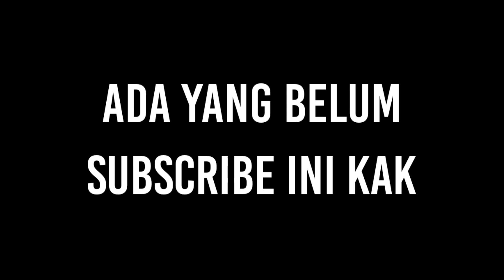Film Pendek FF || Kisah Anak Kampung Yang Merantau Ke Kota!! || Part 1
Tentang Video : Kisah Anak Kampung Yang Merantau Ke Kota

Terimakasih Ya sudah nonton video ini‼Semoga kalian semua terhibur!! Dan jika ada yang bermanfa'at bisa diambil pelajaran untuk kita semua.!!

                                🙏Terimakasih🙏

GAME                     ↪  Garena Free Fire Indonesia
EDITOR                   ↪  SIBEB
APK EDITOR          ↪  KineMaster